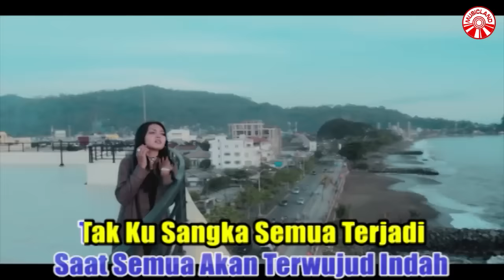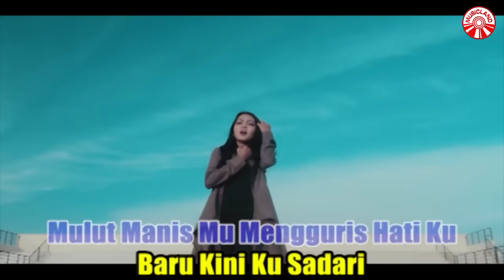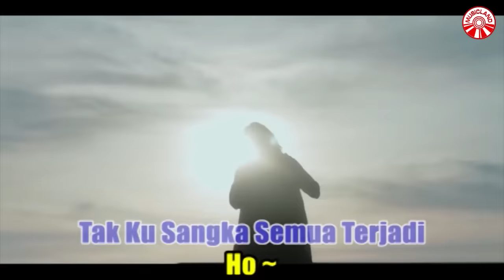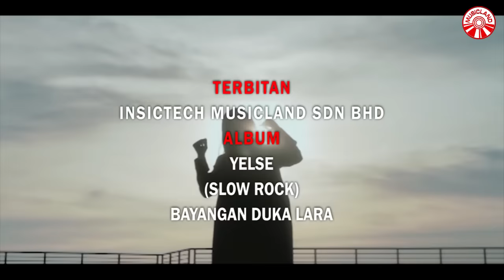Yelse - Cinta Mu Dusta [Official Music Video HD]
CINTA MU DUSTA
ARTIS : YELSE
CIPT. / LIRIK : YELSE
Dulu kita saling mencintai
Namun semua kini tinggal kenangan
Engkau pergi berlalu tanpa sedar
Tinggalkan luka dalam hatiku

*Engkau pergi jauh meninggalkanku
Saat semua kan terwujud indah
Tak ku sangka semua terjadi
Ohhh hidung belang

**Ternyata cintamu dusta
Mulut manismu mengguris hatiku
Baru kiniku sadari cintamu hanyalah gurauanmu
Kini ku balut luka dihati dengan senyuman
Kini ku tak akan mengharapkan engkau kembali
Ohh.. ohh.. ohhh.. ohhh..ohhh.oohhhh

Ulang *
Ulang **